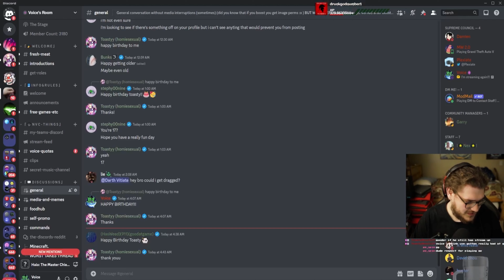This Guy Wanted To Play Me In A 1v1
This is very old, and was played at 5:00am. It was a very friendly 1v1. He was nice enough to give me the VOD, because I asked for it to see how I got naded. He naded me with no audio que; In order to get a no audio plasma grenade you need to skim the nade across the ground perfectly so it doesn't bounce off any of the geometry. I also remembering over checking CAR 1 and 2, as well as the tunnel. He rotated so slow, and completely threw me off my timing. He encouraged me in discord to upload the 1v1 to my channel. He is an awesome guy, and I have his Twitch Linked in the description, so check him out. :D

FOV: 100

Horizontal Look Sensitivity: 10

Vertical Look Sensitivity: 10

Look Acceleration: 1

Axial Dead Zone: 5%

FOV: 100

Look Acceleration: 1

Axial Dead Zone: 0%

FOV: 100

Look Acceleration: 1

FOV: 110

Look Acceleration: 4

Axial Dead Zone: 3%

FOV: 100

Look Acceleration: 5

Halo 2 Project Cartographer Settings:

FOV: 100

Button Mapping: Bumper Jumper

Sensitivity: 8.6

Halo is set in the twenty-sixth century, with the player assuming the role of the Master Chief, a cybernetically enhanced supersoldier. The Chief is accompanied by Cortana, an artificial intelligence. Players battle aliens as they attempt to uncover the secrets of the eponymous Halo, a ring-shaped artificial world.